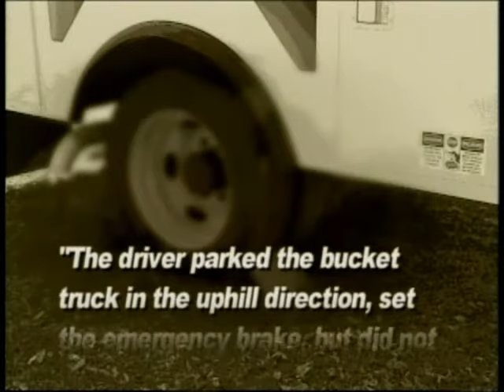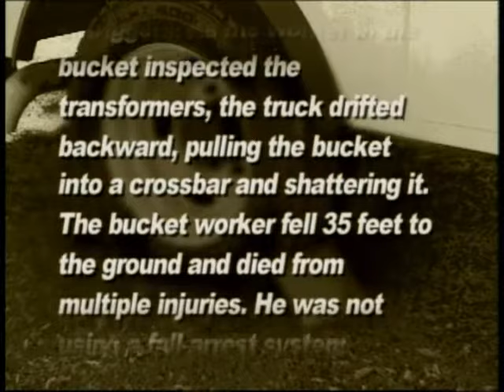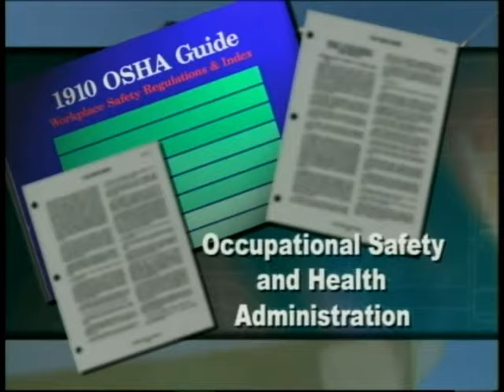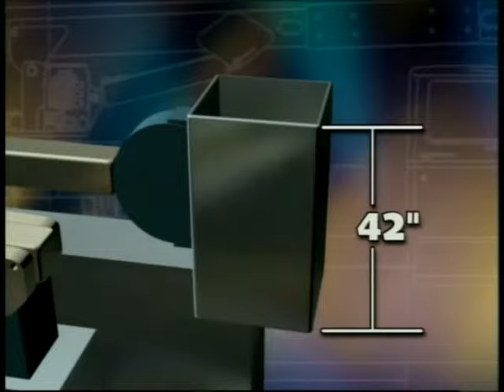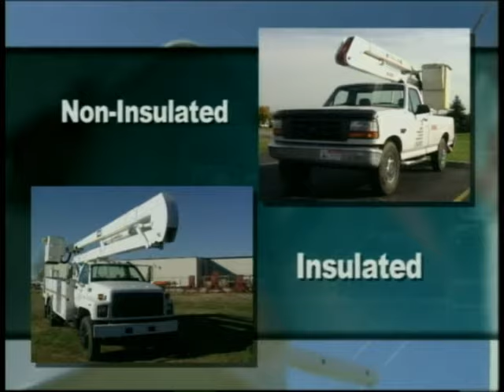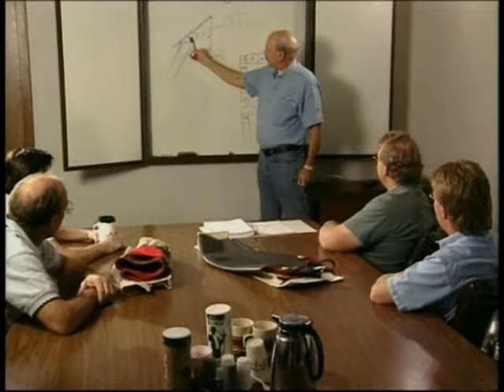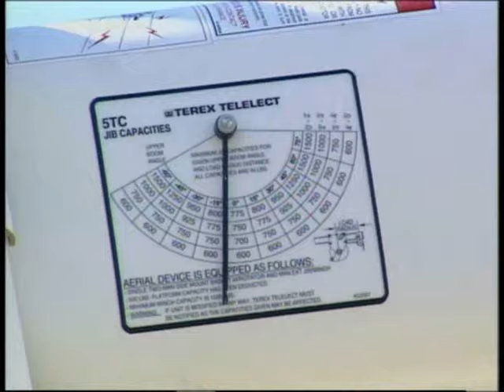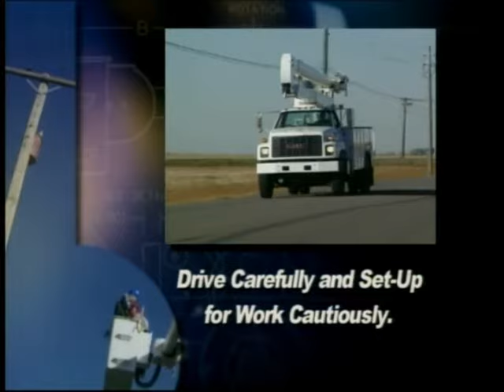Bucket Truck Safety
Bucket truck safety and awareness.